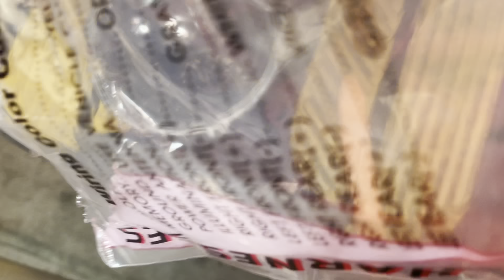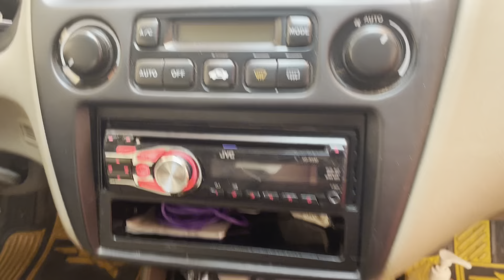Changing Door Speakers In 2000 Honda Accord.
This is how to change door speakers on 2000 accord v6, Same thing for the 4 cylinder as well.